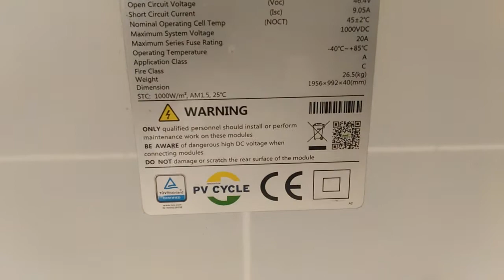Heavy solar system | 9,600 watt solar power tubewell system in Punjab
heavy solar system 9600 watt solar power tubewell system